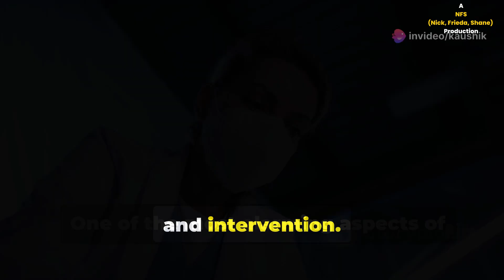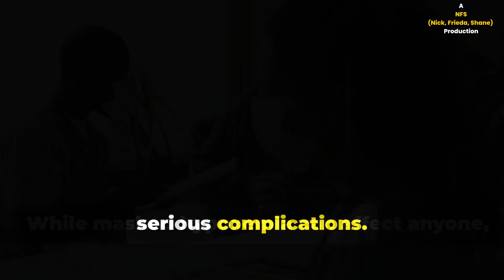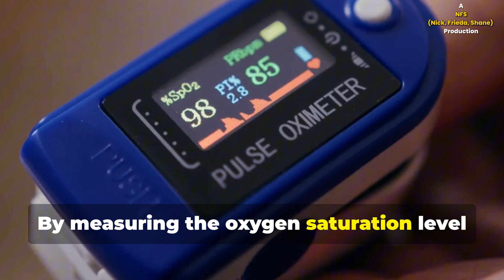Masked Hypoxemia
Masked hypoxemia refers to situations where the signs and symptoms of low blood oxygen levels (hypoxemia) are masked or concealed by other factors, such as the presence of anesthesia or certain medical conditions. This can make it difficult to detect and treat hypoxemia promptly, potentially leading to serious complications

Masking Mechanisms:

    Anesthesia:
    Anesthesia can suppress normal breathing responses to low oxygen levels, making it harder to detect the early signs of hypoxemia

Certain Medical Conditions:
Conditions like heart failure or chronic lung disease can also mask the symptoms of hypoxemia

Pulse Oximetry Accuracy:
Pulse oximetry, a common method for measuring blood oxygen levels, may not be accurate for individuals with darker skin tones, potentially leading to masked hypoxemia, where the readings overestimate oxygen levels

Masking by Other Factors:
The use of certain devices, like face masks, can also affect oxygenation, potentially masking or contributing to hypoxemia

Consequences of Masked Hypoxemia:

    Delayed Diagnosis: Masked hypoxemia can delay the diagnosis and treatment of low blood oxygen levels, potentially leading to:
       Organ Dysfunction: Severe hypoxemia can impair organ function, particularly in the brain, causing confusion, restlessness, and headache.
Respiratory Failure: In severe cases, hypoxemia can lead to respiratory failure, requiring mechanical ventilation.
Death: Untreated hypoxemia can be life-threatening.